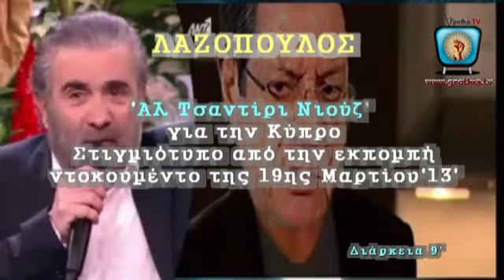ΛΑΖΟΠΟΥΛΟΣ: Η εκπομπή ντοκουμέντο για την Κύπρο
Μια πρώτη ανάλυση της καταστροφικής για τη χώρα συμφωνίας Αναστασιάδη-Eurogroup μέσα από τα λόγια του μοναδικού Λάκη Λαζόπουλου. Ο Αναστασιάδης στα βήματα του Γιωργάκη Παπανδρέου και απίστευτο γέλιο.

* Κωμικός, ηθοποιός

Στιγμιότυπο από την εκπομπή 'Αλ τσιαντίρι νιούζ' της 19ης Μαρτίου '13.

19 Μαρτίου 2013

Διάρκεια 10'

'Γροθιά-TV'
Μέλος του δικτύου του "Εμπροσθοφύλακα"